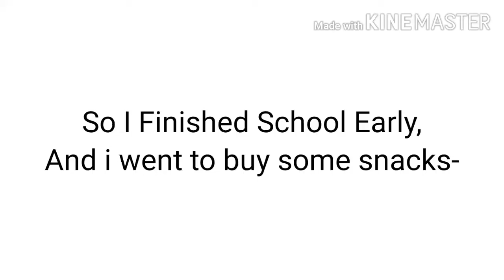This happened 2 days ago-...-